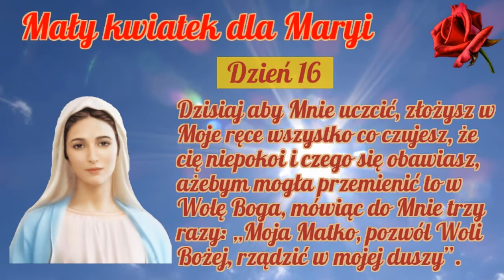"Mały kwiatek dla Maryi" - Dzień 16 ("Dziewica Maryja w Królestwie Woli Bożej")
Modlitwa do Królowej Niebios na każdy dzień miesiąca maja

Niepokalana Królowo, moja Boża Matko, przychodzę na Twe matczyne kolana jako Twoje kochane małe dziecko, aby wtulić się w Twoje ramiona i prosić Cię moim najbardziej wymownym spojrzeniem – w tym miesiącu poświęconym Tobie – o największą łaskę spośród wszystkich: abyś mnie wprowadziła w życie Królestwa Woli Bożej. Święta Matko, Ty, która jesteś Królową tego Królestwa, wprowadź mnie jako swoje dziecko do życia w Nim, aby już więcej nie pozostawało Ono puste, ale aby zapełniło się Twoimi dziećmi. Powierzam się Tobie, moja Wszechwładna Królowo, ażebyś mogła kierować moimi krokami do Królestwa Woli Bożej; i mocno trzymana przez Ciebie za rękę, będziesz prowadziła całą moją istotę, ku nieskończonemu życiu w Woli Bożej. Będziesz Matką dla mnie i z tego powodu ja oddam Ci moją wolę, a Ty wymienisz ją dla mnie na Wolę Bożą. W ten sposób będę pewna, że nigdy nie opuszczę Jej Królestwa. Dlatego też, proszę Cię, oświeć mnie, abym mogła zrozumieć, co znaczy „Wola Boga”.
(Zdrowaś Maryjo...)

Witaj na kanale naszych Kół Koronkowych:) Powstał w celu formacji Członków. Znajdziesz na nim materiały dotyczące Orędzia Bożego Miłosierdzia przekazanego św.Faustynie.

W Twojej intencji będą modliły się 63 osoby każdego dnia.